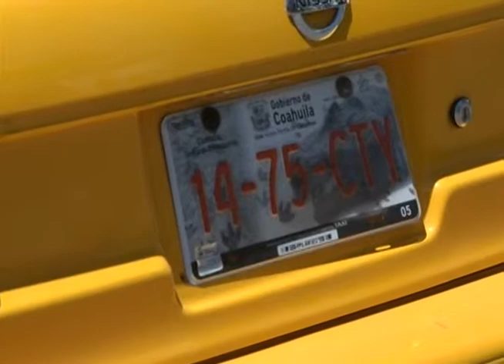Tras taxis piratas